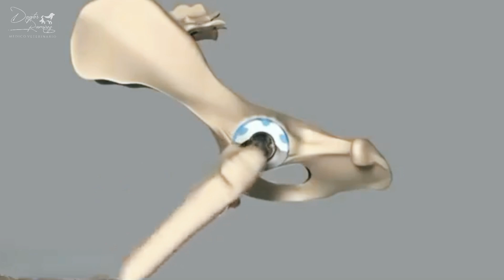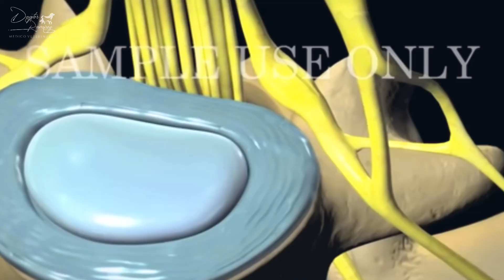EXTRAORDINARIOS casos de PRÓTESIS en PERROS! 🐕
En el video de hoy les platico de algunos casos en donde se ha involucrado la medicina veterinaria con prótesis para mejorar la vida de nuestras mascotas con padecimientos biológicos- mecánicos, además te hablo de las diferentes enfermedades en sistema músculo esquelético. Te invito a adentrarme al interesante y fascinante mundo de la ortopedia veterinaria!!!